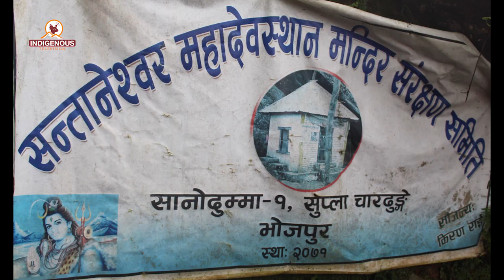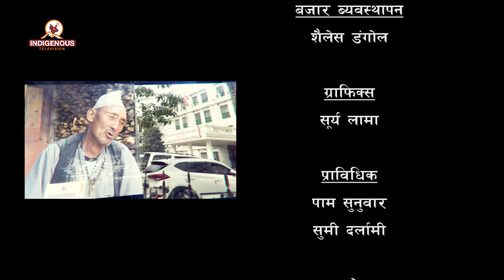पौवादुङ्मामा धेरै क्षेत्रबाट असहयोग छ, किरण राई, अध्यक्ष, गाउँपालिका Sthaniya shasan epi - 35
पौवादुङ्मा गाउँपालिकाका अध्यक्ष, किरण राईसंग कर प्रणाली, योजना तर्जुमा प्रक्रिया, प्राथामिकता र वातावरण ।